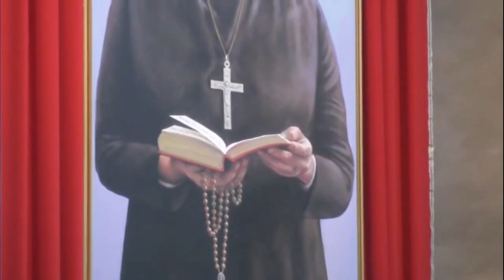La beatificazione di suor Lucia Ripamonti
In Cattedrale il card. Marcello Semeraro ha presieduto il rito di beatificazione di suor Lucia Ripamonti, Ancella della Carità